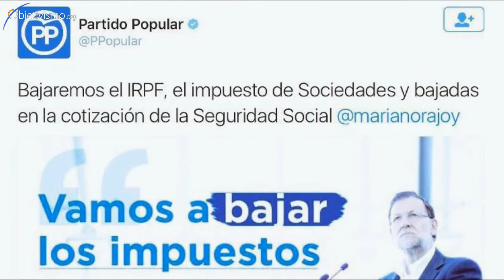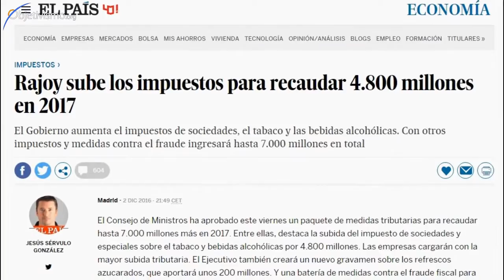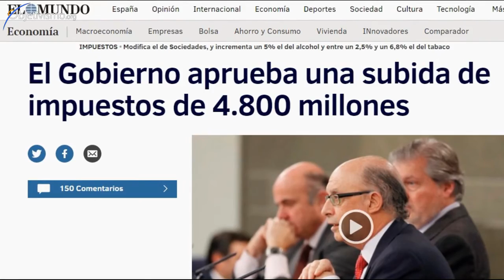PP: Una cuadrilla de asaltantes de caminos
El Partido Popular español viene demostrando desde hace mucho tiempo su raíz ideológica, que dista mucho de ser una ideología basada en principios de defensa del individuo y en favor de un sistema capitalista. En este vídeo podrás observar cómo no todo el que se autoetiqueta de capitalista lo es realmente, así como tampoco todas las personas que prometen cosas terminan cumpliéndolas, sino todo lo contrario.